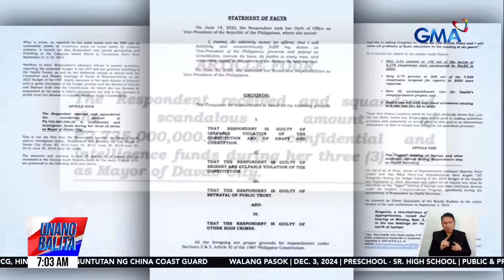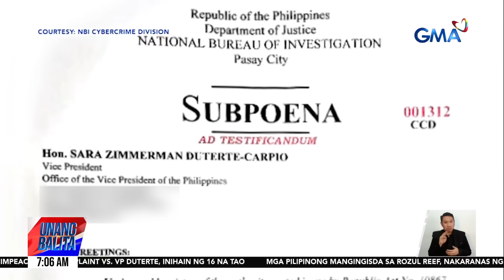16 civil society at religious groups, naghain ng impeachment complaint laban kay... | Unang Balita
16 civil society at religious groups, naghain ng impeachment complaint laban kay VP Duterte